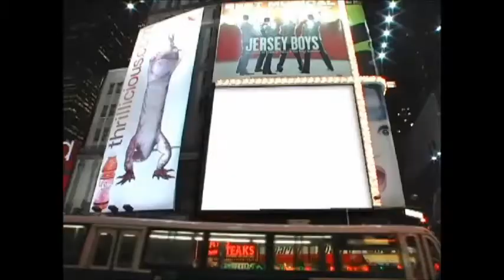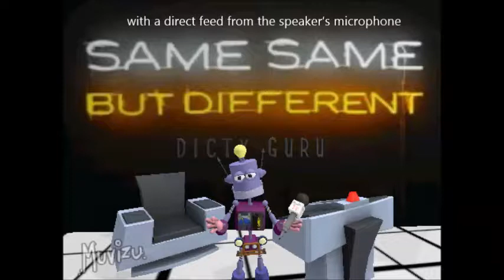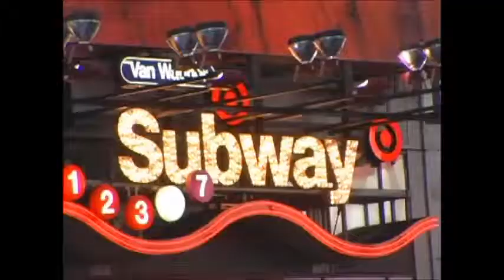Interpreting by Christine et al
One of student content items created in 2012  by students of Chinese English Interpreting.
The video is included here as evidence presented by one of Yong Zhong's academic papers.